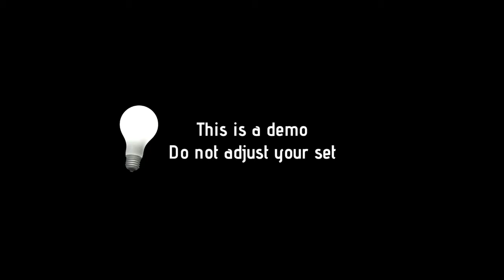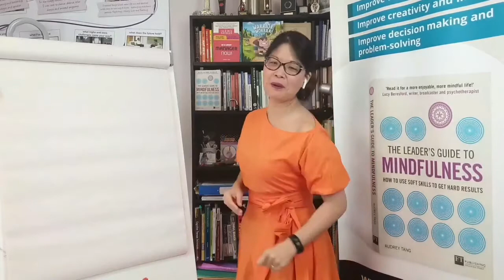Mindfulness: Colour coding to prioritise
I used to say "yes" to everyone until I realised I had little time for myself - so I started to "colour code" my calender with priorities rather than just for the sake of organisation.